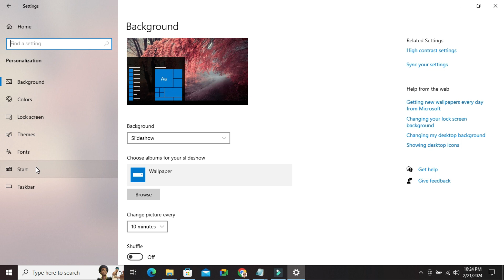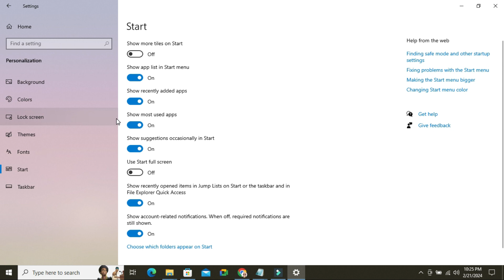How to Show [Unhide] Recently Added Apps In Start Menu On Windows 10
Learn How to Show [Unhide] Recently Added Apps In Start Menu On Windows 10 or windows 10 start menu or windows start menu and start menu windows 10 and windows 10 tutorial or how to switch back to windows 10 start menu in windows 11